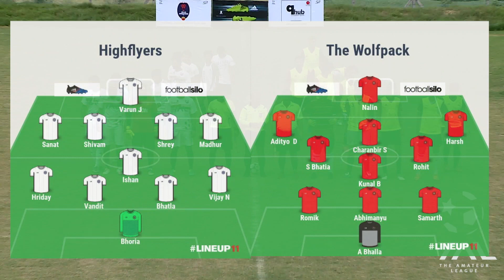Highflyers FC v The WolfPack (Gameweek 1 Gurgaon Conference TAL Delhi Season 3)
Match Highlights (The Amateur League Delhi Season 3)
Score: Highflyers FC (0) - (3) The Wolfpack
Date: 20/8/2017
Location: Q Hub, Gurgaon
The Amateur League is a 11-a-side football league that takes place in Gurgaon, Delhi and Bangalore.